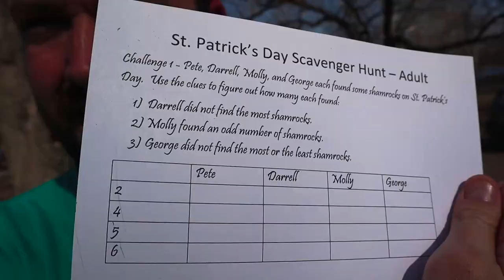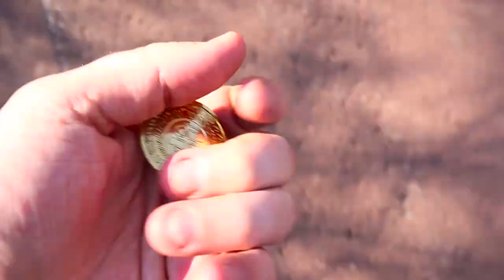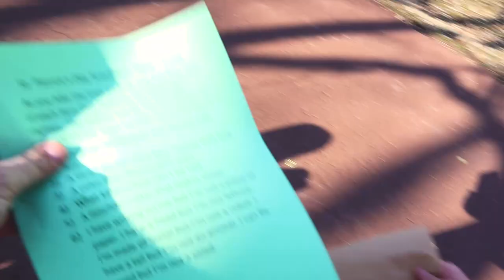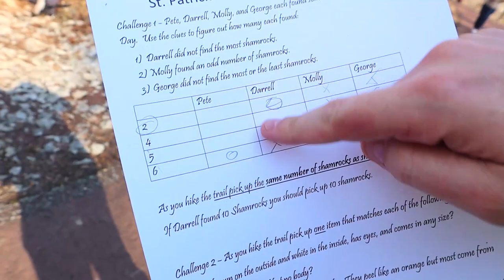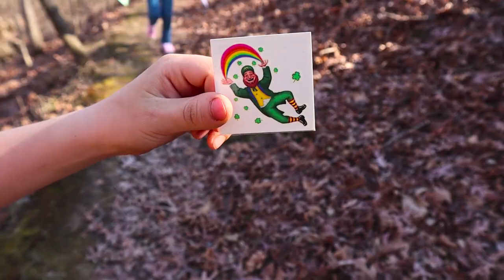Find The Leprechauns! St. Patricks Day Scavenger Hunt!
It's St. Patricks Day! We've been invited by the Missouri State Parks to come and attend a scavenger hunt hike for St. Patricks Day today! We're looking to find clues along the trail. Can you find all the hidden leprechauns in todays video?

Other music credits:
Momo Do - The Mini Vandals featuring Mamadou Koita and Lasso